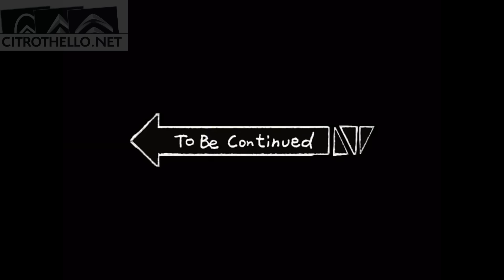CITROEN DS 23 IE PALLAS 1973 DE MICHEL RESTAURATION 10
Maintenant, il s'agit de préparer l'unît avant à recevoir le groupe motopropulseur. Je termine donc de poser tous les tuyaux hydrauliques. Les retours de fuites, le bloc hydraulique etc. Puis le moteur est raccouplé à la boite de vitesses. A partir de là, remontage de tous les accessoires autour du moteur-boite.

Now it's time to prepare the front unit to receive the powertrain. So I finished installing all the hydraulic pipes. Return leaks, hydraulic block etc. Then the engine is connected to the gearbox. From there, reassembly of all the accessories around the engine-box.